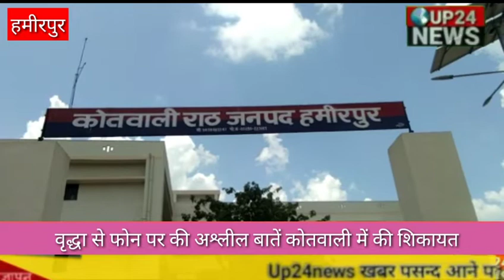राठ सिटी स्पेशल बुलेटिन 25/01/2020